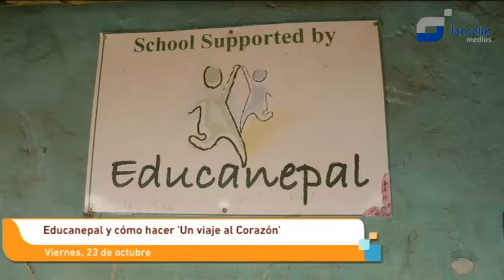Educanepal y cómo haver 'Un viaje al Corazón'